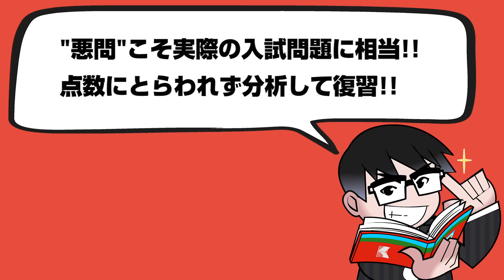【英語長文問題集の違い!】点数を気にせず英語長文を読み解く!!｜受験相談SOS vol.1440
「早慶志望の高2です
(英語長文ハイパートレーニング)などの参考書を進めると、UNITによって、
極端に正答率が悪い時があります。
一冊の問題集の難易度の差は気にしなくていいのでしょうか？
全部安定しなければだめでしょうか？」
です。

山火武：武田塾教務。武田塾3期生。実際の武田塾の卒業生で、偏差値37から1年で早稲田大学に逆転合格。その後講師を経て、武田塾新宿校・高松校(TAKEDA STYDY SPACE)の校舎長を歴任。